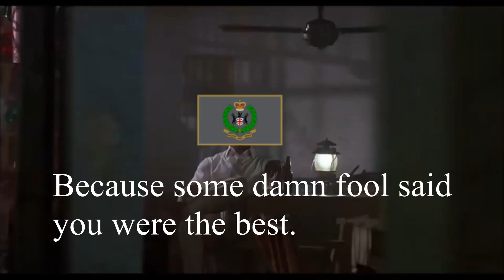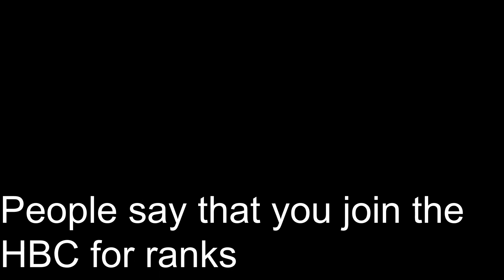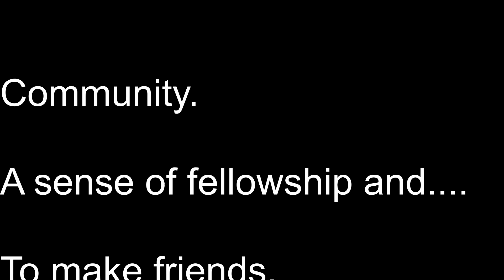NORTHWIND | The Holy Palisade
JOIN HBC TODAY